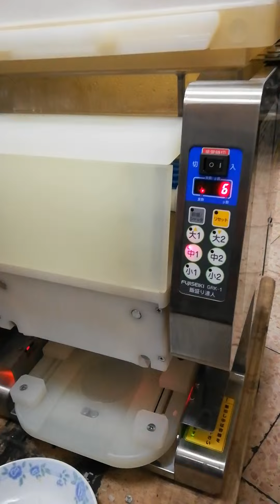FUJISEIKI GRK-1裝飯機+852 97422148